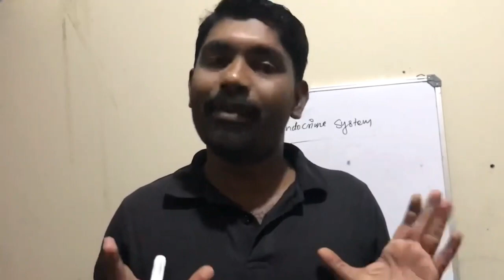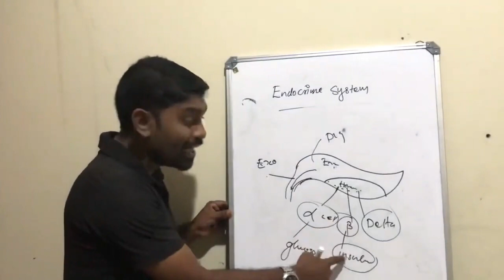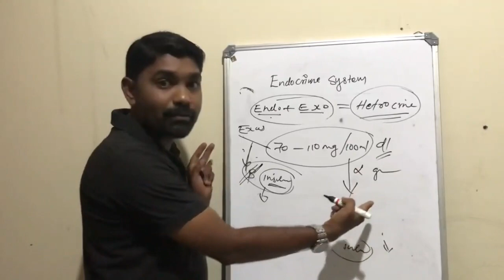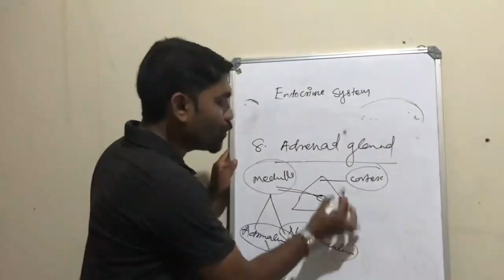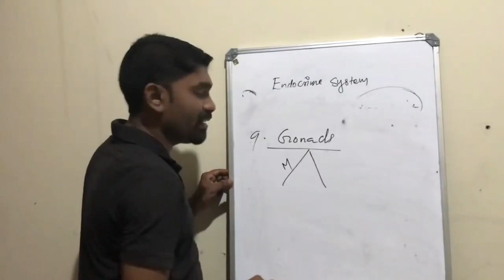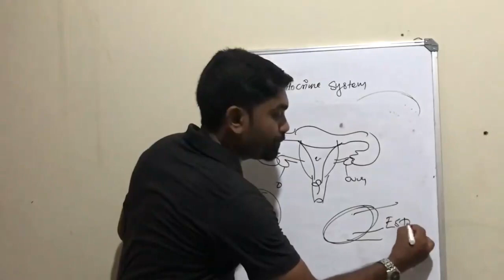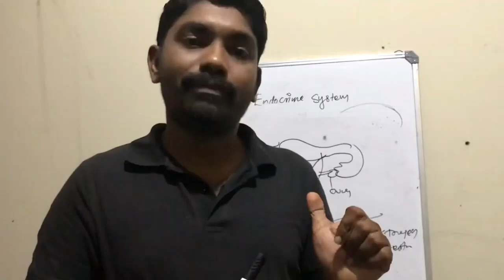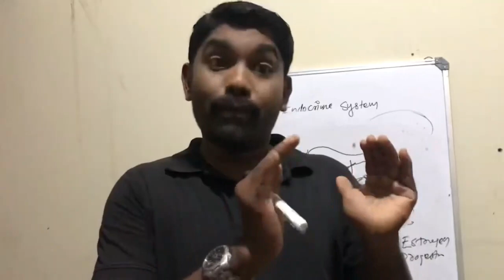ANATOMY CLASS-4/NAHAS SIR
ALL INDIA MEDICAL INSTITUTE